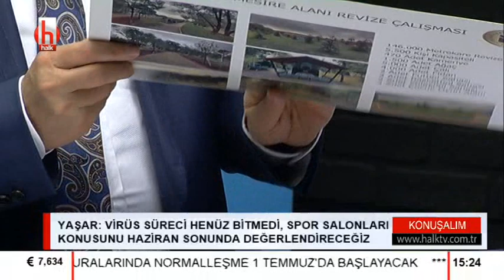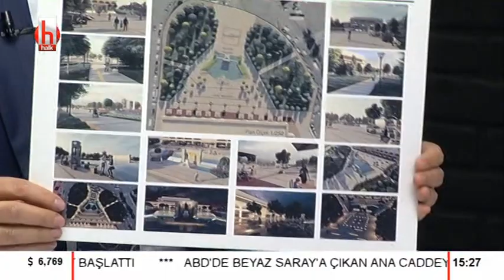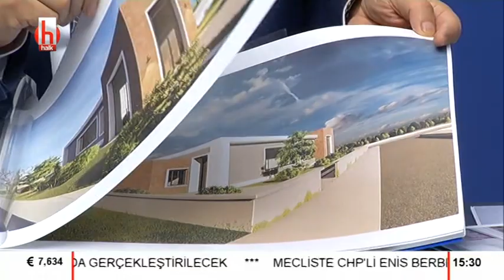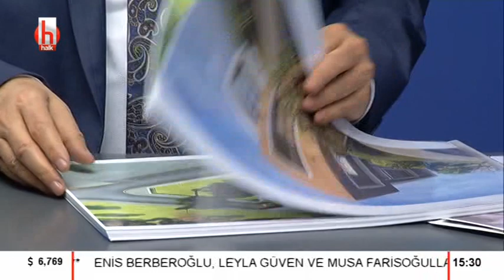Yenimahalle Belediyesi'nin coronavirüs çalışmaları | Konuşalım - 1.Bölüm - 6 Haziran